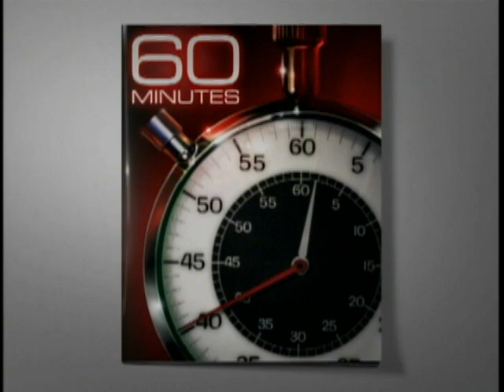2002: Joe Bonanno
In 2002, Mike Wallace interviewed Joe Bonanno, who told him that Al Capone "was a very jolly guy."